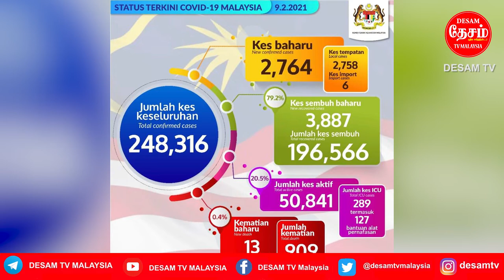FEB 9 Malaysia Tamil News PKP 2.0: Can eat at restaurants starting Feb 10 - Ismail Sabri